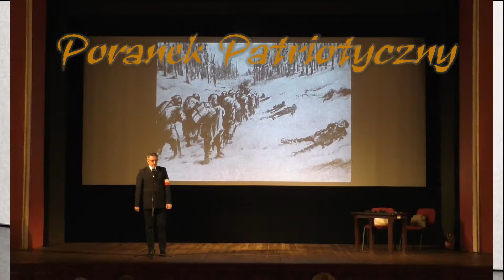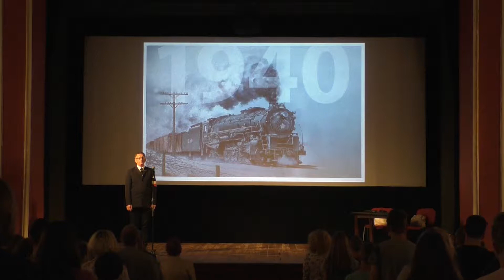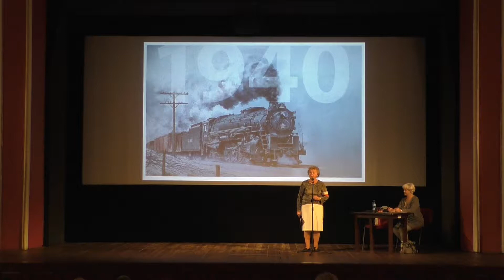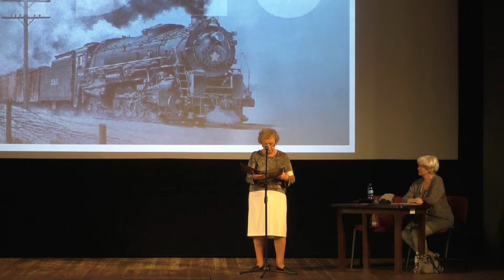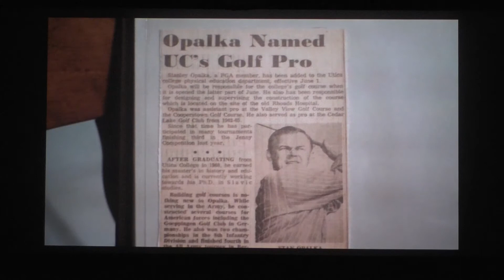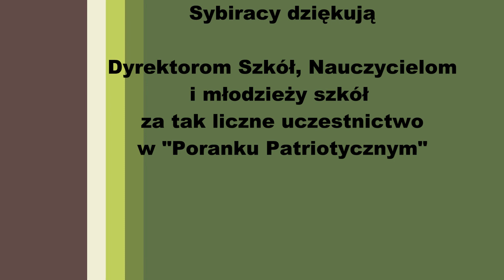Poranek Patriotyczny - Losy Zesłańców Sybiru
W Centrum Kulturalnym w Przemyślu 6 czerwca br. po raz kolejny odbył się "Poranek Patriotyczny" - "Żywa Lekcja Historii". Tegorocznym tematem spotkania Sybiraków z młodzieżą szkolną były "Losy Zesłanców Sybiru" a isnspiracją do spotkania był film pt: "Uciekając z Rosji"  zrealizowany przez Pana Pawła Kuczyńskiego. Film opowiada o losach Stanleya Opałko pochodzącego z Medyki a wraz z rodziną deportowanego na Sybir.

     Na zaproszenie przemyskiego Oddziału Związku Sybiraków na spotkanie przybyła młodzież z przemyskich szkół gimnazjalnych i licealnych. Nie zabrakło młodzieży z Medyki, która już wcześniej miała możliwość spotkania się z Panem Pawłem Kuczyńskim i zapoznania się z jego twórczością.